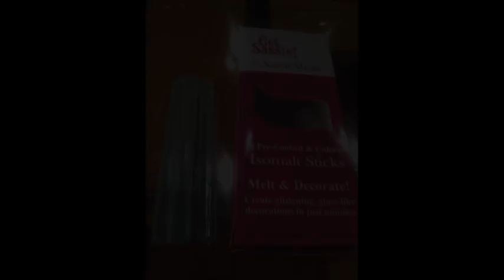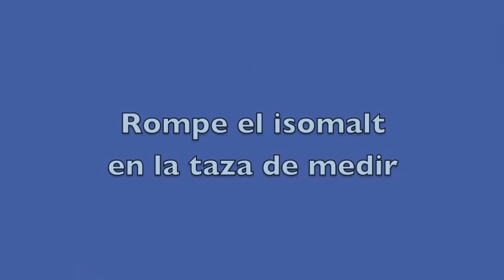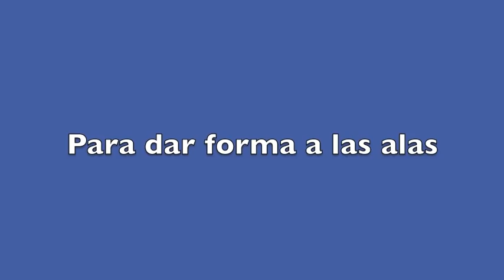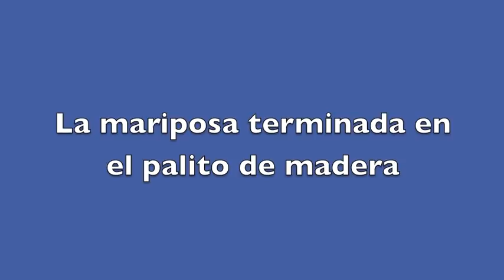Mariposas de azúcar (isomalt)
Una clasé de mariposas de azúcar (isomalt) para pasteles.  Una filmada por CakePlayGround.com.  Producción por Teri Lyddiard.  Traducción en Español por Aidee Stephens.